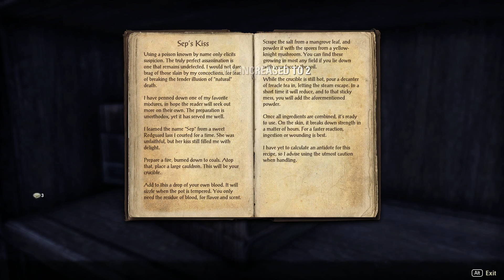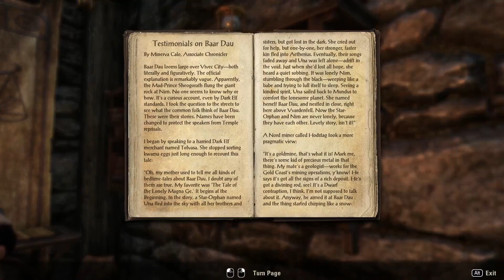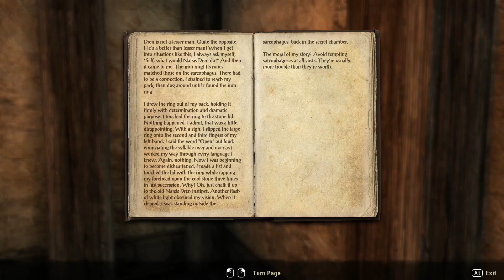Lyric plays Elder Scrolls Online for the first time! | 26 Apr 2021